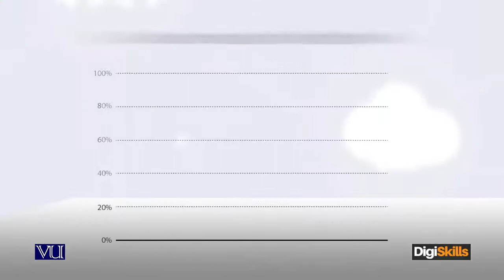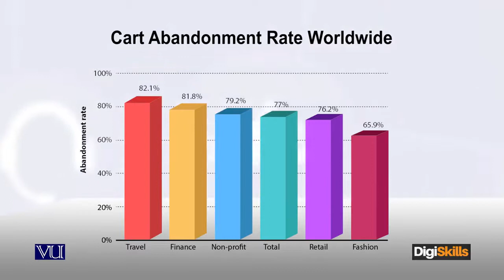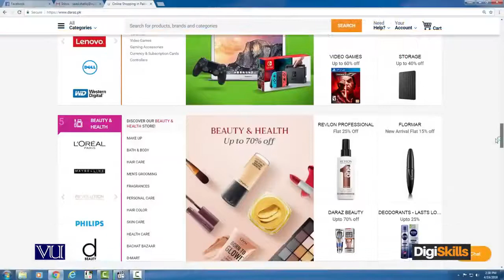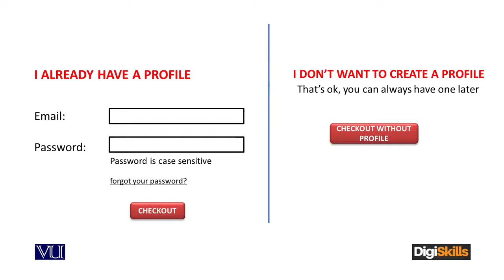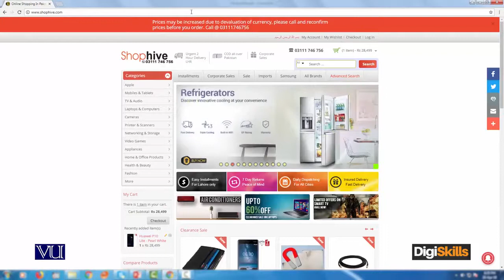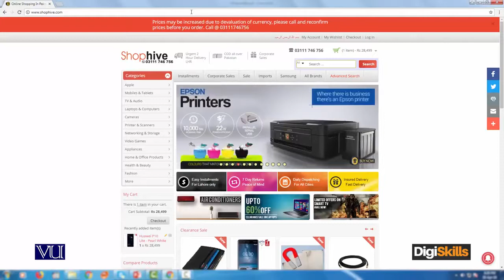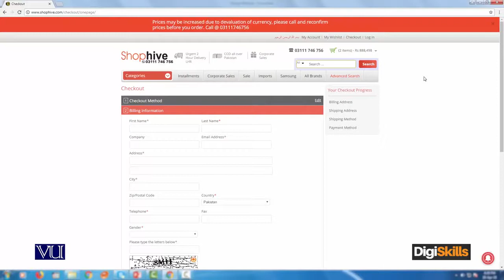60 - E Commerce in Urdu Hindi ¦ Rules of Online Store ¦ Guest Sign in Option - E - Commerce